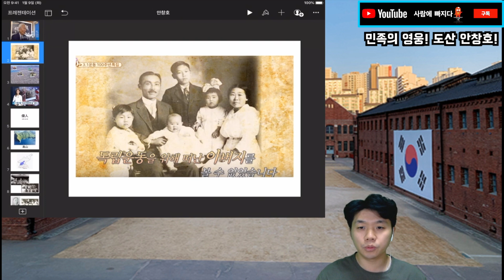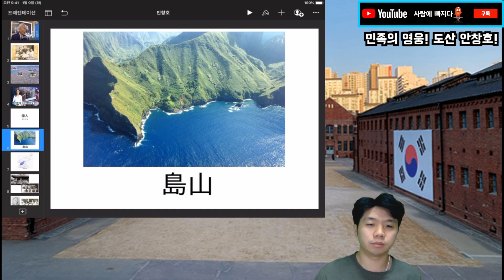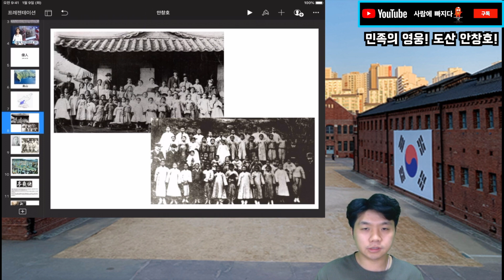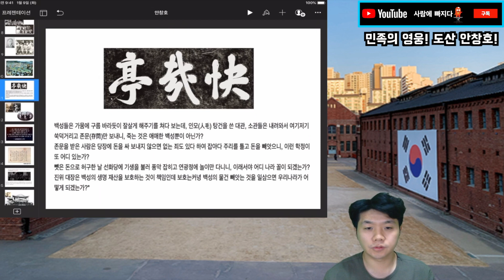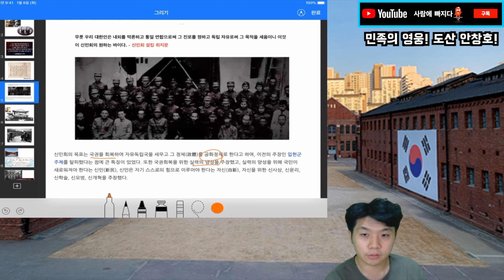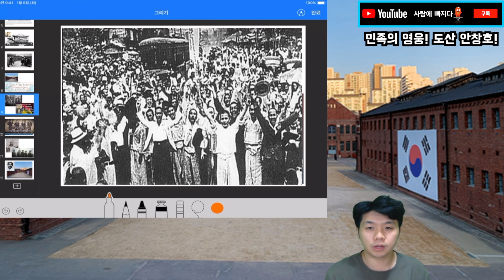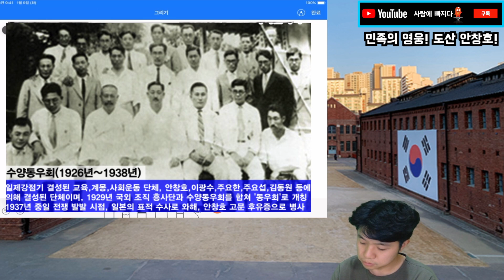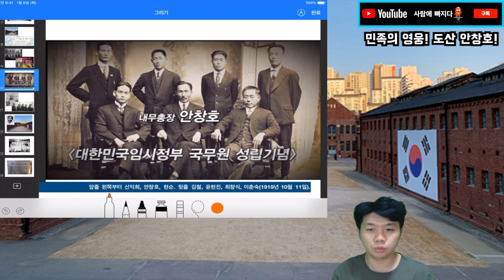도산 안창호에 빠지다!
민족의 영웅 도산 안창호!